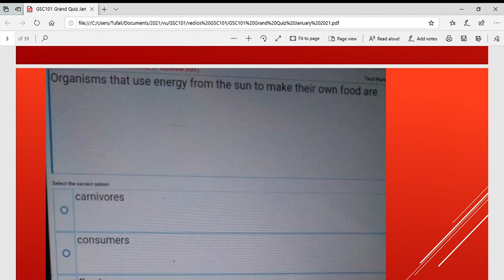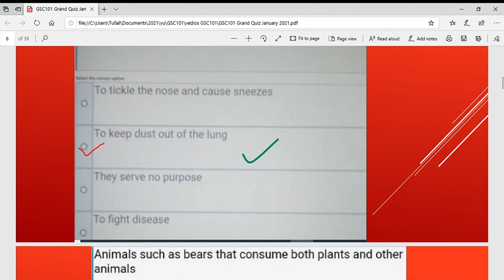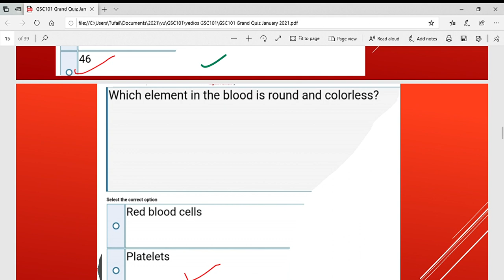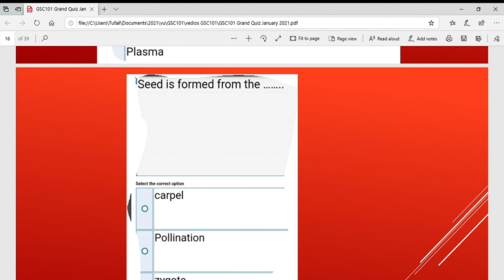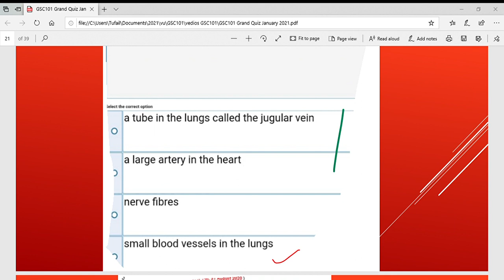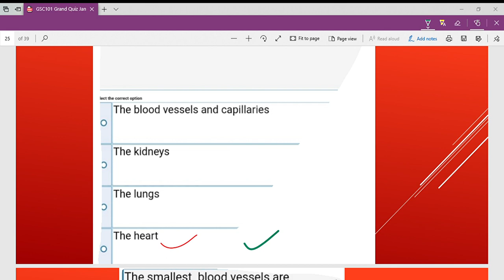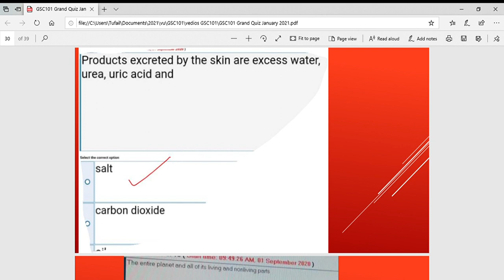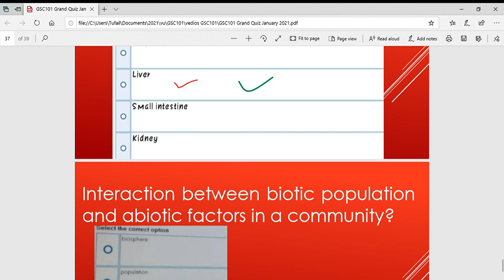GSC101 Complete grand quiz fall 2021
attempt your gsc101 quizzes with this preparation material